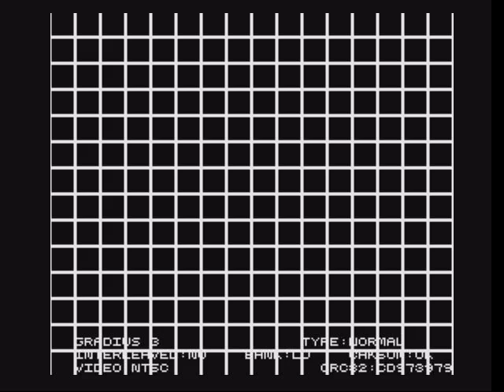Special Video - Kyrie Birthday Special!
Hey guys! Maiko here and today is Kyrie's Birrrrthdaaayyyy! She turns 20 today so I decided that I'd do another video for her like I did last year and what better way to say happy birthday thn to torture myself for her amusement playing a hard ass game. yeah... I didn't think this through very well...

WARNING! LOTS OF FOUL LANGUAGE!!

this game really start to get on my nerves so lots of shouting and swearing ensue. Don't say I didnt warn you! o.o

Also, here's a link to the Ragnarok server that was mentioned in the video. Please go and try it! it's fun and they've got awesome stuff. Ill have Kyrie post a description of it here in case you missed anything in the video. So everyone please wish Kyrie a Happy birthday!!